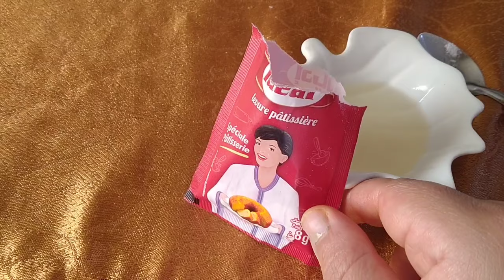💕اسرع واحسن وصفة لتكبير الارداف و المؤخرة ب خميرة الحلوة/4k وإخراج العضلة النائمة💕